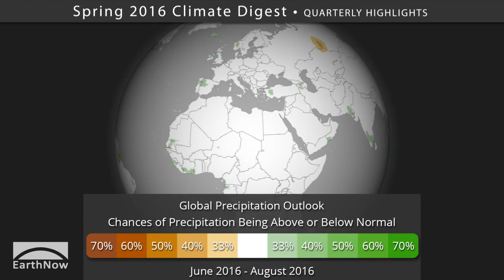Spring 2016 Climate Digest